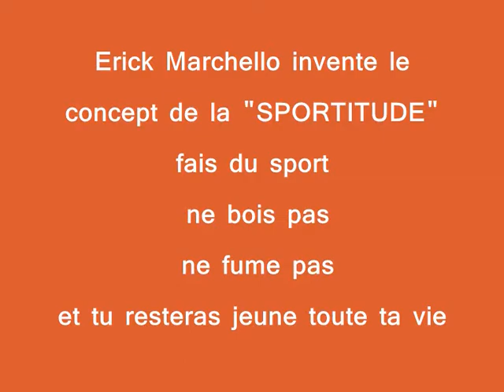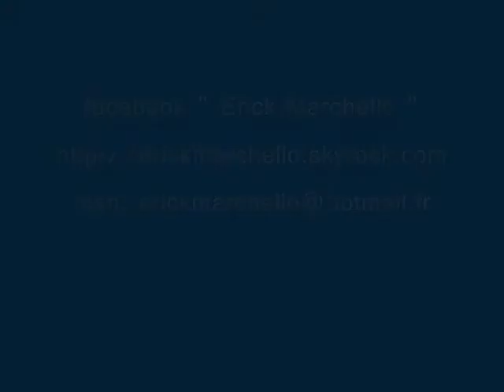Sport Attitude d' Erick Marchello (version2): Erick Marchello danse "HEY POPS" pour FRANCE3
ERICK  MARCHELLO  et ses Amis invités gracieusement par l «APCM PACA» montrant  devant la caméra de FRANCE 3 «HEY POPS», une des dernières danses du moment !
ERICK MARCHELLO, sourire, maitrise et aisance devant les caméras... Mon Facebook: «Erick Marchello»